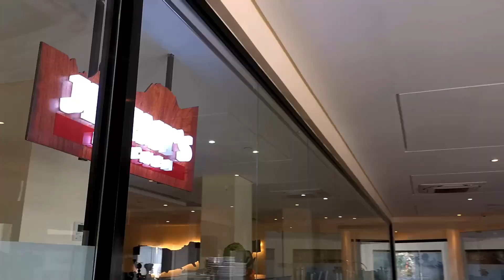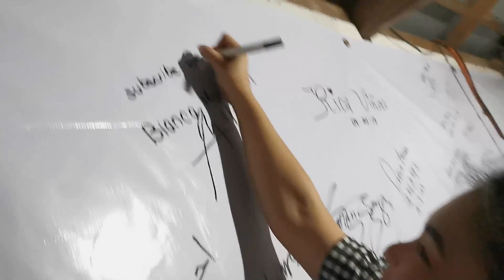Me for The Oriental Albay Ad Campaign!! | Bianca Marie 🌻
Grateful for this opportunity.
Watch out for my vlog about this shoot!! COMING SOON.